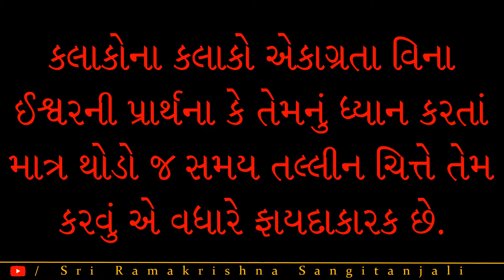દિવ્ય-કૃપા--સાધના-ઉપદેશ-10-yvg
Video Published By: Sri Ramakrishna Sangitanjali
દિવ્ય કૃપા પુસ્તક ના પ્રકાશકઃ શ્રી રામકૃષ્ણ આશ્રમ, રાજકોટ
Track Name: Angel’s Dream